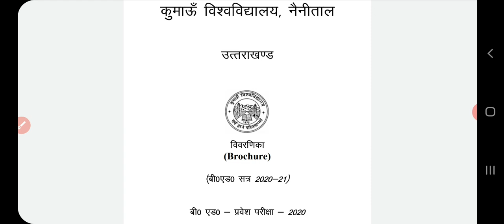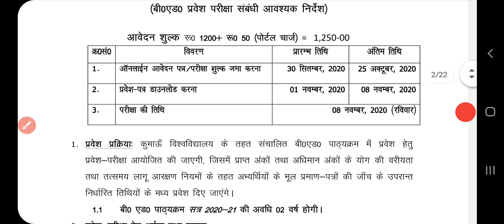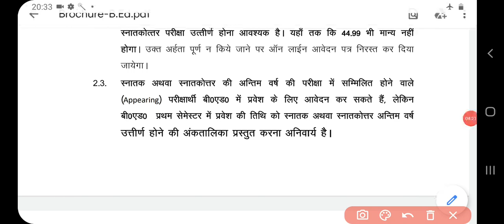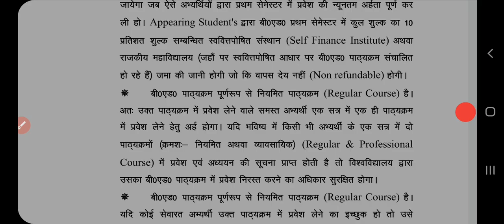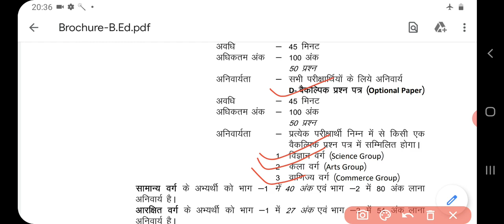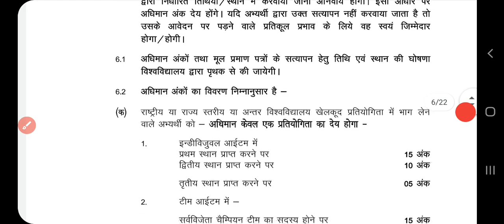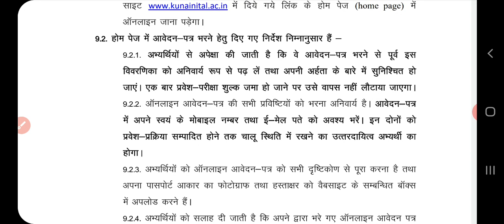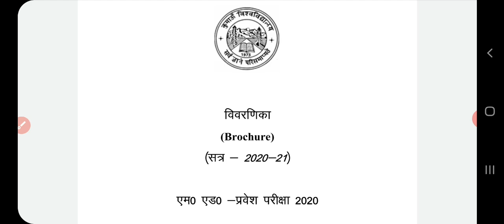Kumaun University B.Ed Entrance Exam 2020 | Kumaun university bed 2020 | Uttarakhand bed 2020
Kumaun university bed entrance 2020
Kumaun university bed admission 2020
Uttarakhand bed admission 2020
Uttarakhand bed entrance exam 2020
hnbgu bed entrance 2020
Kumaun university med entrance 2020
Kumaun university med admission 2020